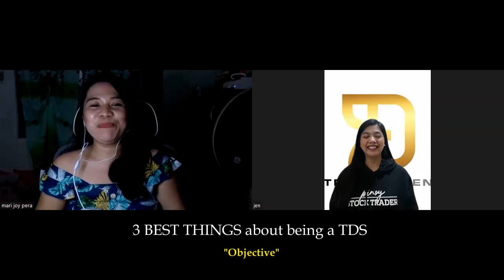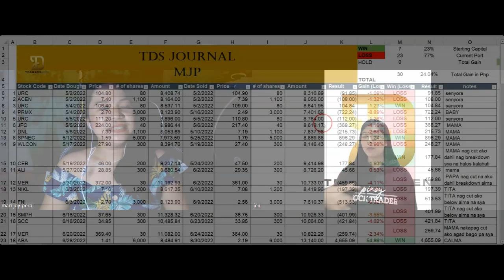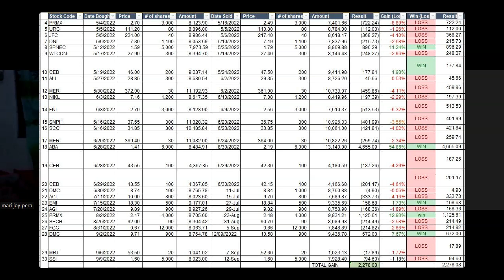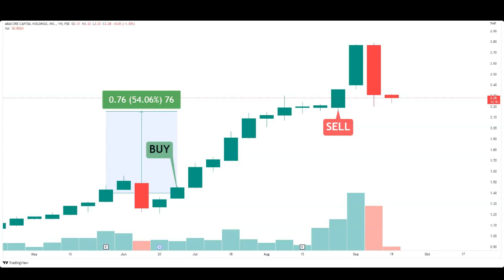21st TDS Graduate, Single Mom, A Businesswoman and a Stock Trader